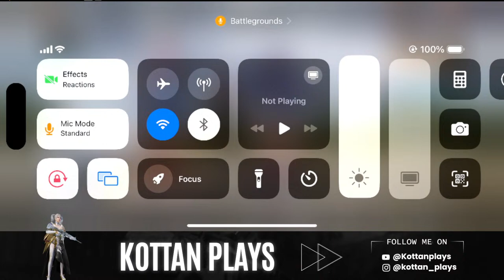RANK PUSH | New Season | Kottan Plays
( kottan_plays )

Welcome to Kottan Plays's BGMI Kingdom! 👑🎮

Dive into the adrenaline-fueled world of Battlegrounds Mobile India with me, Kottan Plays! 🚀 Join the gaming revolution as we embark on epic adventures, conquer the battlegrounds, and create unforgettable gaming moments together!

🎮 Live Gaming Showdowns: Watch me navigate the intense battlegrounds, strategize every move, and aim for those coveted Chicken Dinners. It's not just a game; it's a journey of skill, strategy, and epic wins!

💪 Girl Power Unleashed: As a fierce female gamer, I'm here to challenge stereotypes and showcase the strength and skill of gamer girls. Join the Femme Fatale Squad for thrilling gameplay and unparalleled fun!

👾 Interactive Gaming Community: This isn't just a channel; it's a community. Engage with fellow gamers, share tips, and be part of the excitement in the live chat. Your energy fuels the victories!

🌟 Exclusive Content: Expect more than just gameplay. From strategy guides and tips to behind-the-scenes glimpses, this channel is your one-stop-shop for all things BGMI.

Get ready for non-stop action, laughter, and unforgettable gaming moments. 🚀💥

Rules of Chat:
Be Respectful: Treat others kindly and avoid offensive language.
No Personal Info: Don't share personal information.
Stay Relevant: Keep conversations on topic.
No Spam: Avoid excessive messages or ads.
No Illegal Activities: Don't engage in illegal or harmful actions.
No Misuse: Don't exploit or misuse the platform.
Respect Copyright: Don't share copyrighted material without permission.
Follow Guidelines: Adhere to community guidelines.